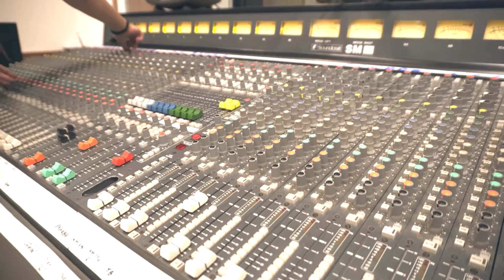Tai Veroto - Não Tenho Tempo a Perder (Clipe Oficial)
Ouça "Não Tenho Tempo a Perder" no Spotify, Deezer, Itunes, Facebook e muito mais!

Não tenho tempo a perder

O mundo torto e o medo de mexer
O que você vai fazer?
O lucro gordo e o tempo de viver
O peso morto e o preço do poder
O gás vazando e o mesmo na tevê

O rabo preso e o jogo pra valer
O pouco tanto e o tanto nada a ver
O tempo curto e o sonho de vencer

Canção produzida e gravada nos estúdios da Fatec - Tatuí/SP.
Produção Musical: Vinícius Natel
Engenharia de áudio: Dani Cardoso
Assistente de gravação: Bruno Hiro
Guitarra: Gabriel Pranches
Baixo: Tobias Mota
Bateria, keys, synth, programações: Vinícius Natel
Contralto: Mayara Cruz
Soprano: Queren Fortunato
Tenor: Jhoe Fortunato
Produção Executiva: Beatriz Carlos
Mixagem e Masterização: Gabriel Serapicos